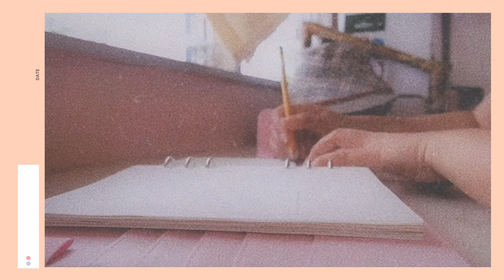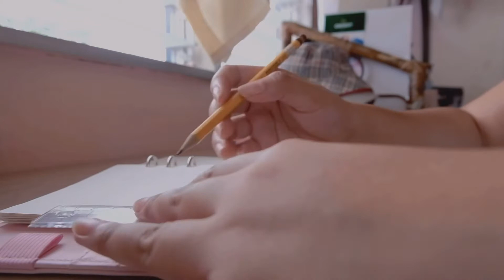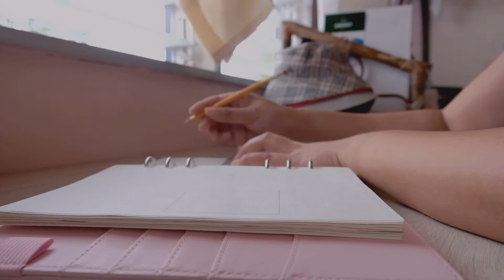Simple Vlog | A day in my life🇵🇭